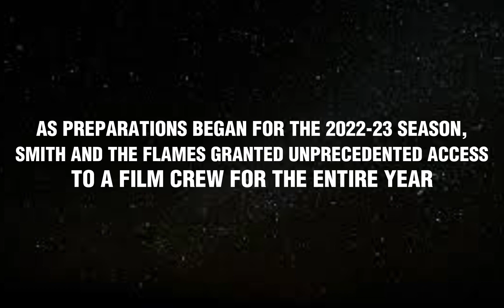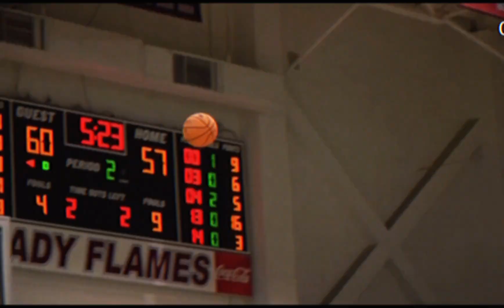Lee Men's Basketball 2022-2023 Highlight Film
Highlights rom the Lee University Men's Basketball 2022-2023 season.